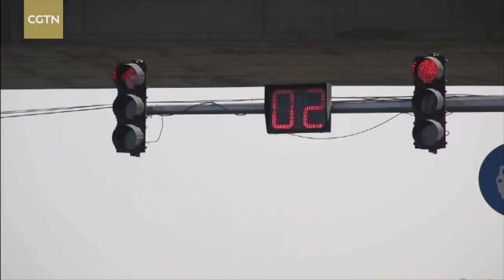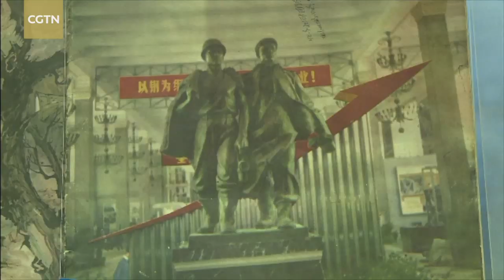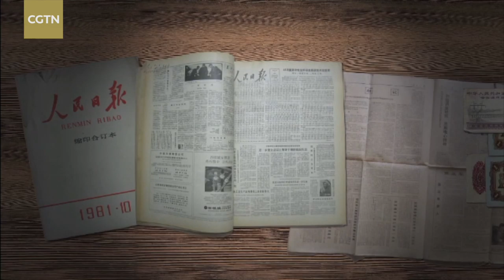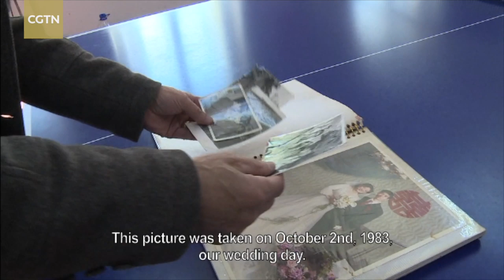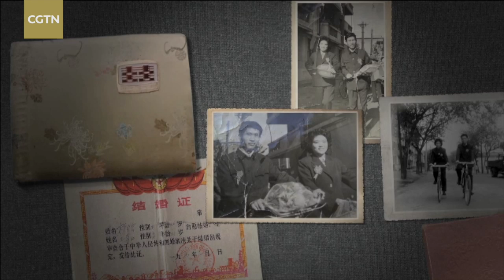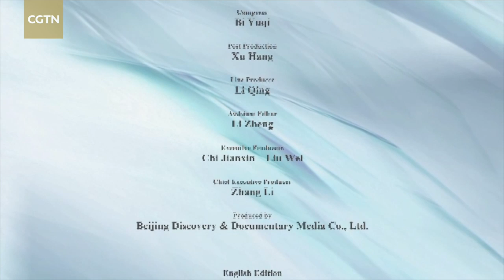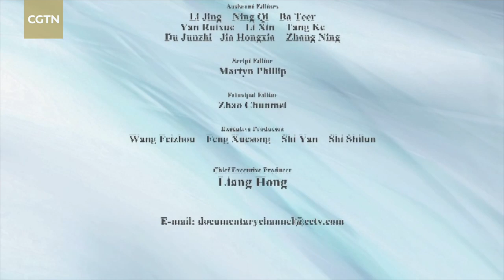Collecting Good Old Days Ep.3: Recycling the golden age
Check out the third episode of the CGTN documentary series, Collecting The Good Old Days. The series is a four-part series about vintage objects holding a very special place in the hearts of millions of ordinary Chinese people. It offers an insight into the passions and feelings that recent antiques like cameras, bikes, clocks and the like can evoke.